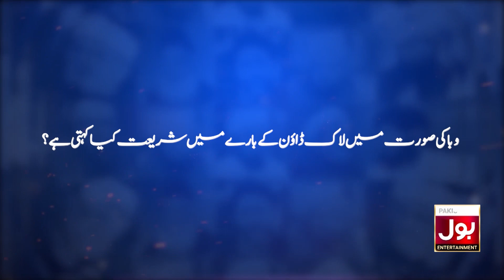Lockdown Ki Surat Mein Shariat Kia Kehti Hai? | Ya Allah Madad | Special Transmission